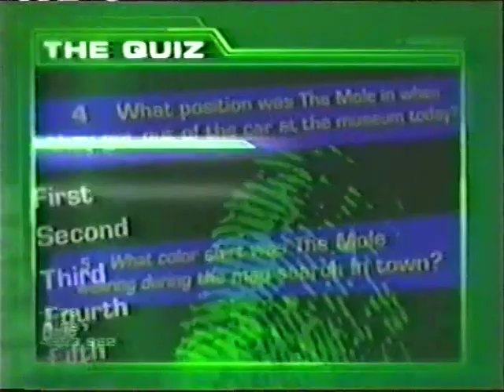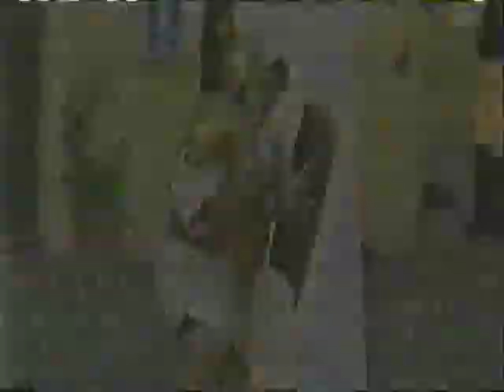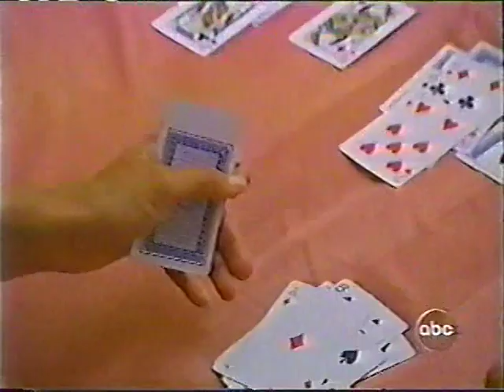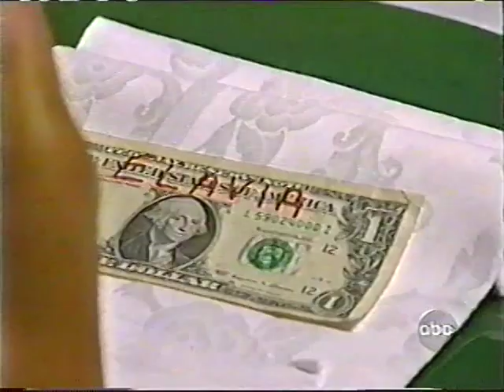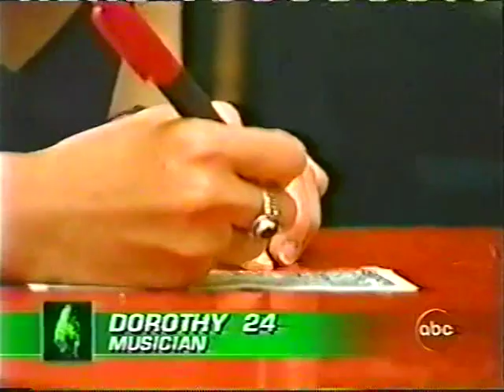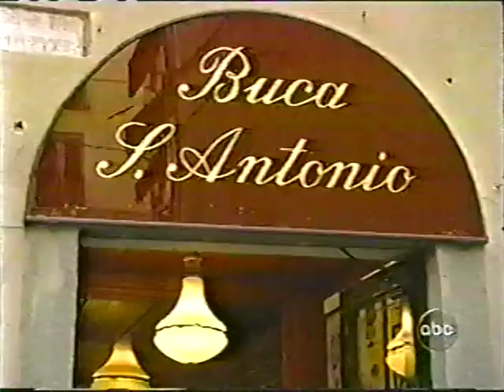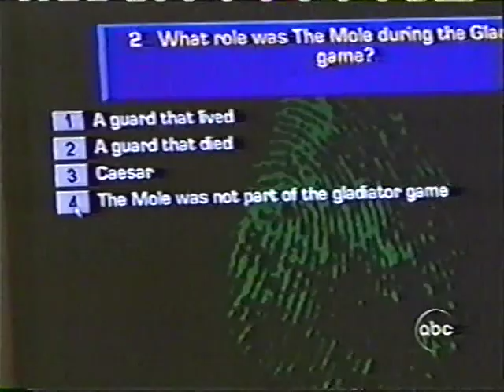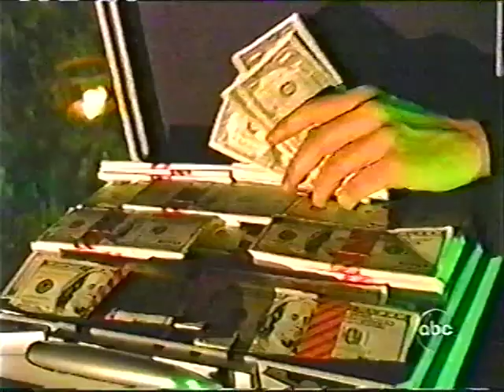The Mole (US) Season 2 Episode 7